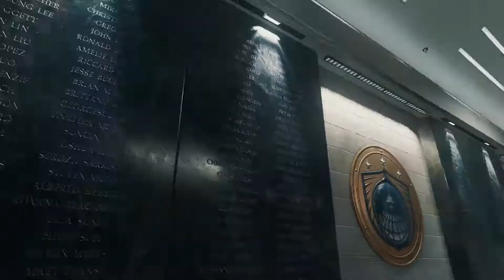Jonas vixen MWI 4 back to the past of soapy mic poopy head